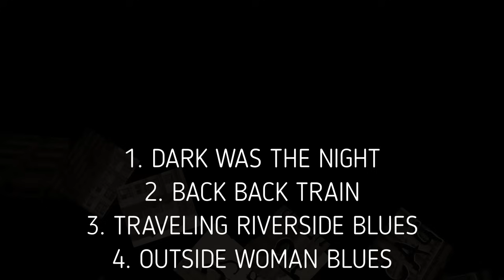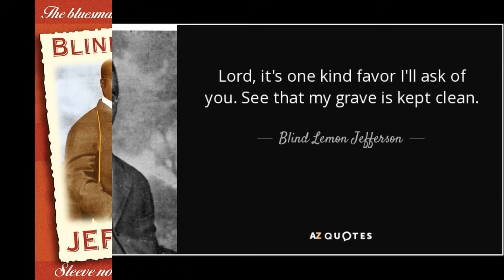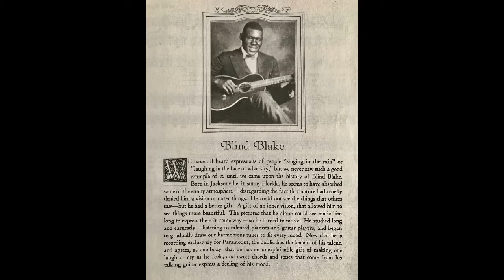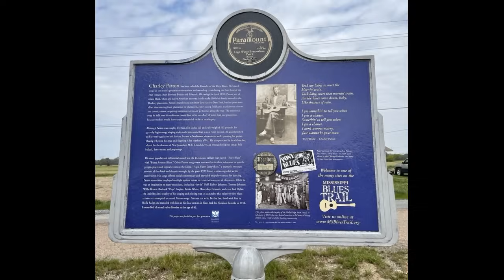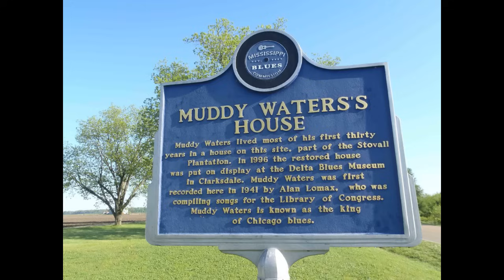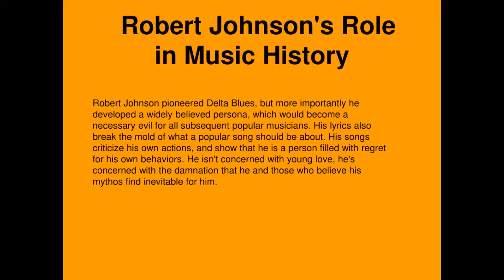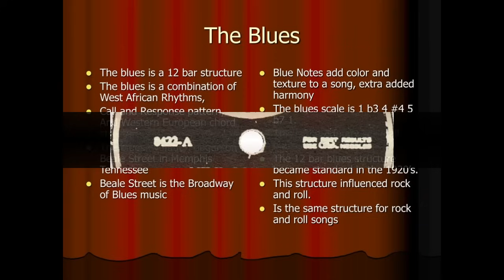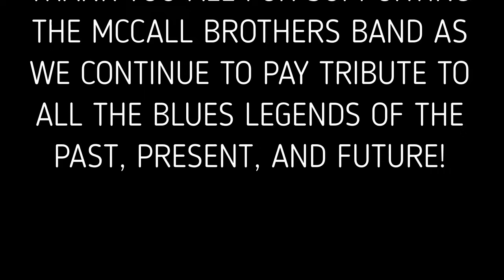Crossroads to Chicago (History Of Blues) Part 4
This is our newest album in our Crossroads To Chicago series and it features artist we've covered before like Robert Johnson and Muddy Waters to artist we've never covered before like Blind Blake and Rev Gary Davis to Jimi Hendrix. This album and video also features the first ever recorded Delta Blues song by Freddie Spruell. We hope you all will enjoy listening and watching our video as we take a trip through the History Of The Blues!

1. Dark Was The Night...Blind Willie Johnson
2. Back Back Train...Mississippi Fred McDowell
3. Traveling Riverside Blues...Robert Johnson
4. Outside Woman Blues...Blind Joe Reynolds
5. Matchbox Blues...Blind Lemon Jefferson
6. Crossroads To Chicago...McCall Brothers Band
7. Shake It Baby...John Lee Hooker
8. Death Dont Have No Mercy...Reverend Gary Davis
9. Police Dog Blues...Blind Blake
10. Midnight Special...Lead Belly/CCR
11. Make Me A Pallet On Your Floor...Mississippi John Hurt
12. Mean Black Cat Blues...Charley Patton
13. Big Boss Man...Jimmy Reed
14. Poor Black Mattie...R L Burnside
15.Statesboro Blues...Blind Willie McTell/Allman Brothers
16. Delta Angel Blues...McCall Brothers Band
17. Champagne & Reefer...Muddy Waters
18. When The levee Breaks...Memphis Minnie, Kansas Joe, Led Zeppelin
19. What I say...Ray Charles
20. Deal With The Devil...McCall Brothers Band
21. Drunken Hearted Man...Robert Johnson
22. Milk Cow Blues...Freddie Spruell
23. Spoonful Blues...Charley Patton
24. Goin Back Home...Howlin Wolf
25. Hear My Train A Coming...Jimi Hendrix
26. On The Road Again...Canned Heat
27. Blues Medley...Lightnin Hopkins,Lemon Jefferson,Richard Jones, Hank Williams Jr.